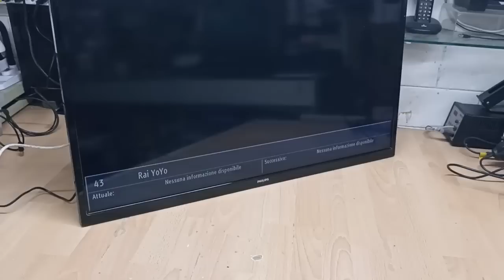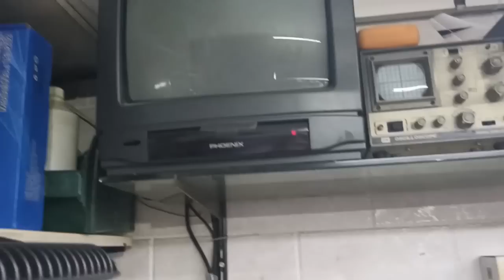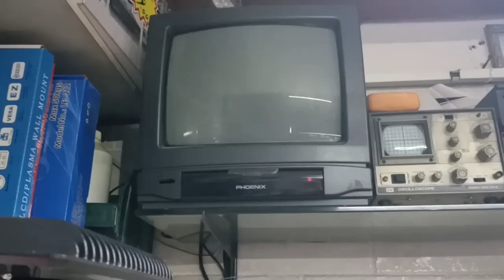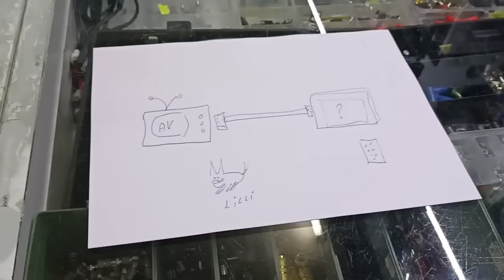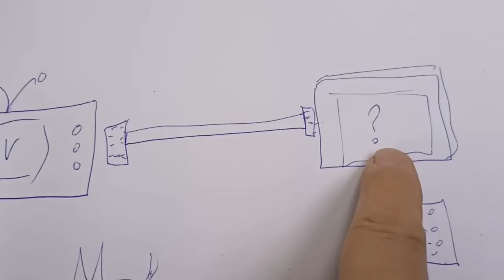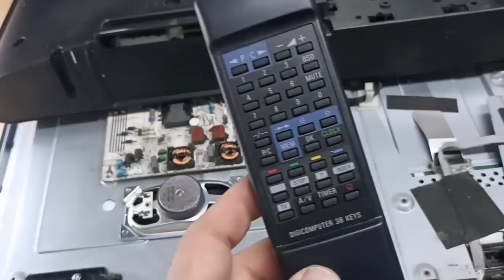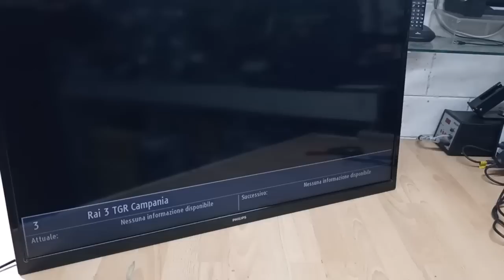TV Philips Vestel 40" : NO AUDIO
Vediamo alcuni test preliminari prima di aprire il TV.